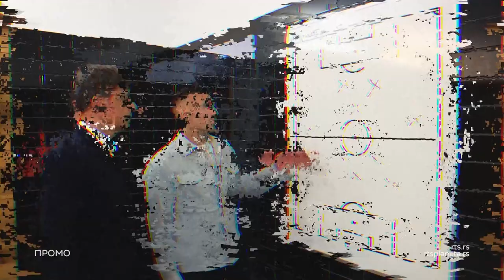Na putu za Katar: Strahinja Pavlović i Andrija Živković